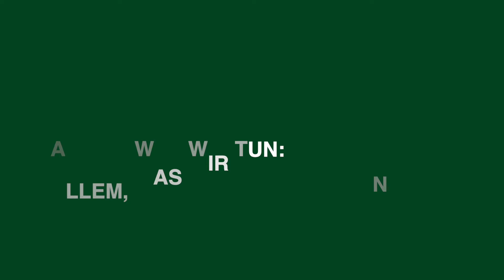Der Countdown zu einer saubereren Welt | Bio-Circle | Profi in der Teilereinigung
Nachhaltige Teilereinigung in der Industrie - und das seit fast 40 Jahren. Effiziente Reinigungssysteme, die vor allem eins sind: Wirtschaftlich, einfach, umweltschonend und sicher! MAKING GREEN WORK. Erfahre mehr über uns

OBERFLÄCHENTECHNOLOGIE

Unser Fokus:
✔ Hohe Reinigungsleistung: Effektive Reinigungsgeräte und Reiniger für jede Herausforderung
✔ Mehr Sicherheit am Arbeitsplatz: Gefahrstoffreduzierung/-vermeidung (Lösungsmittelalternativen)
✔ Wirtschaftlichkeit: Geringerer Verbrauch, lange Standzeiten, Zeiteinsparungen, geringere Entsorgungs-, Schulungs-, Lagerungs- und Transportkosten beim Einsatz kennzeichnungsfreier Produkte
✔ Nachhaltigkeit: Kennzeichnungsfreie Produkte, VOC-freie/-reduzierte Produkte, Abfall-Verminderung/-Vermeidung und Reiniger-Einsparungen durch Kreislaufsysteme (lange Standzeiten), wieder auffüllbare Flaschen etc.